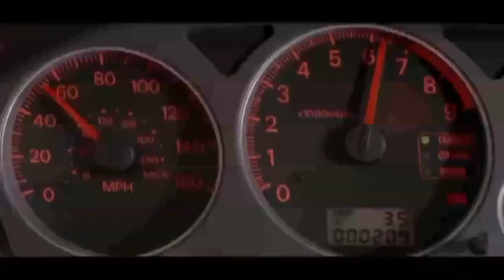2 Fast 2 Love Trailer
Trailer Übung für die SAE WIEN
Sinn der Übung war ein Gernre Wechsel eines bereits bestehenden Films